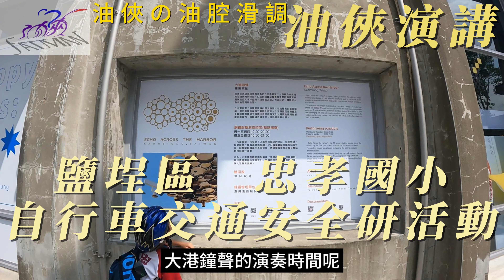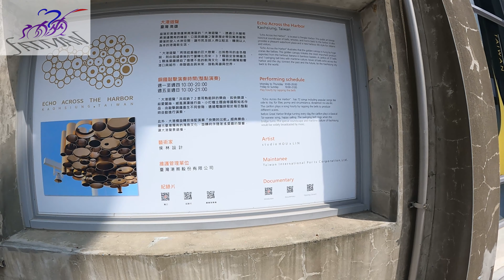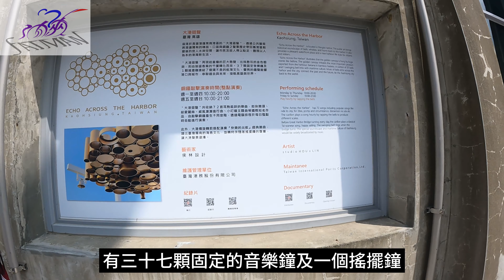油俠の油腔滑調 油俠演講 鹽埕區 忠孝國小 自行車交通安全研習活動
２０２３／１０／１５到　鹽埕區　忠孝國小　三年級　自行車交通安全研習活動

１０／１４當晚專程放下環島旅程，由新竹連夜趕回高雄，因為這是最基本的信用，１５日當天騎車同學們反應熱烈與同學一起騎車，真的很有成就感！！

希望未來還可以繼續來忠孝國小服務

ＰＳ：謝謝吳大全程協助

２０２２　忠孝國小　自行車交通安全駕駛訓練

２０２３　忠孝國小　自行車交通安全駕駛訓練
油俠の油腔滑調　油俠演講　鹽埕區　忠孝國小　三年級　自行車交通安全研習課程

擅長演講內容：
一、自行車交通安全
二、運動產業的未來
三、自行車旅遊活動
四、自行車產業結盟
五、預防呆帳及處裡呆帳
六、專業業務及商品行銷
七、網路行銷及網路廣告

油俠履歷：
網路行銷
專業通路業務
高雄市自行車運動協會　創會理事長
高雄市自行車運動協會　第一屆理事長
高雄市自行車運動協會　第二屆理事長
高雄市自行車運動協會　第三屆總幹事
高雄市自行車運動協會　第四屆理事
高雄社區大學　單車機械師　講師
高雄社區大學　單車領隊　講師
上百場的演講經驗